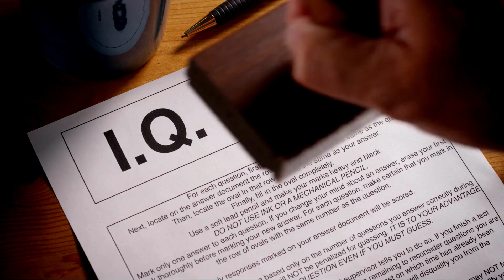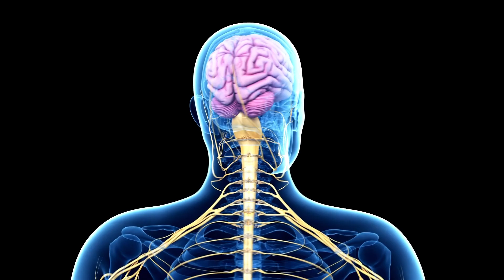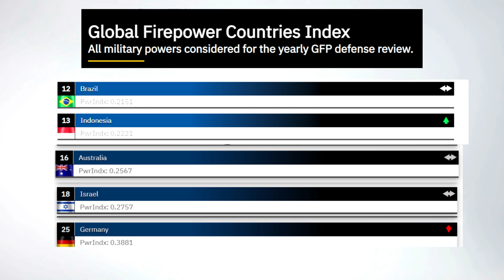Jadi Produsen Seragam NATO, Inilah Fakta HOT Indonesia Yang Punya Hewan Purba Masih Hidup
Salah satu perusahaan tekstil Indonesia ternyata pernah dipercaya untuk pengadaan seragam NATO alias Pakta Pertahanan Atlantik Utara. Selain itu, Indonesia juga satu-satunya negaray ang masih punya hewan p urba HIDUP! Meski jadi negara yang paling tidak sopan, namun ada beberapa hal lain yang akan bikin kamu bangga jadi warga 62. Simak videonya sampai habis, biar kamu dapat informasi yang selengkap-lengkapnya.